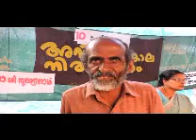Support Endosulfan indefinate Hunger strike17th Day at KASARKODE